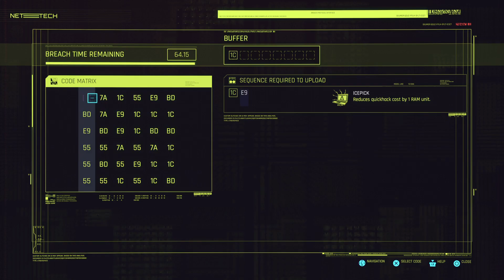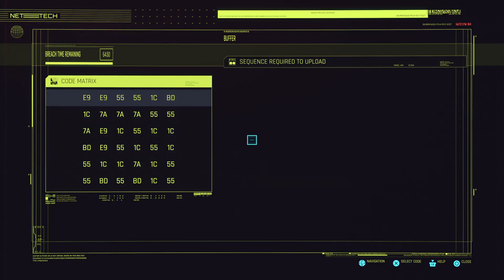Cyberpunk 2077_042 Good Bye Scorpion